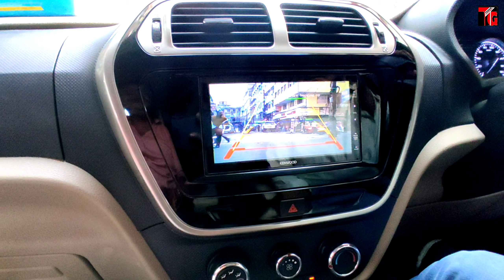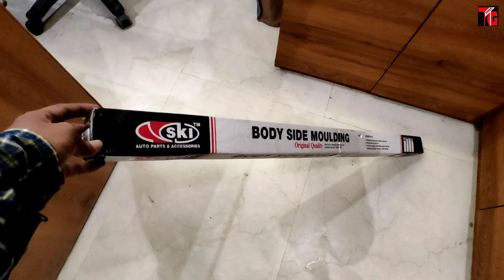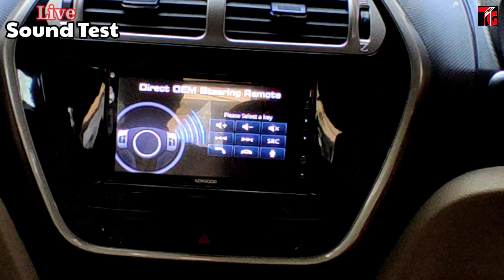2021 Mahindra Bolero Neo N10 Black | Accessories | Seat Cover | Parking Camera | Chrome | Rear Guard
2021 Mahindra Bolero Neo N10 Black | Accessories | Seat Cover | Parking Camera | Chrome | Rear Guard
Search ( TusharGuruji137)

Tushar Guruji
Mobile no
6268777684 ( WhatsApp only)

तुषार गुरुजी
हमसे संपर्क करने में संकोच न करें
मोबाइल नंबर
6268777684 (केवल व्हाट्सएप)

1. Scorpio Abs Guard and Led Grill

2. Scorpio Bucket seat covers

3 . Scorpio Floor Lamination

4. Scorpio Fog Lamps

5. Scorpio Spoiler

6. Scorpio Towel Seat Covers

7. Scorpio Lates Accessories

8. Scorpio modifications

9. Scorpio Accessories

1. Mahindra Bolero LED Bumper Grill

2. Bolero Armrest Video :-

3. B6 Bolero Floor Lamination :-

4. B6 Bolero Chrome Kit :-

5. Bolero Power Window Installation:-

6. Bolero Alloy Wheels

7. Bolero Central Locking Systems

8. Bolero Di Turbo Full Accessories

9. Bolero Touch Android System

10 Bolero pioneer Speakers

11. Bolero Alloy wheels

12 Bolero Interior gadgets